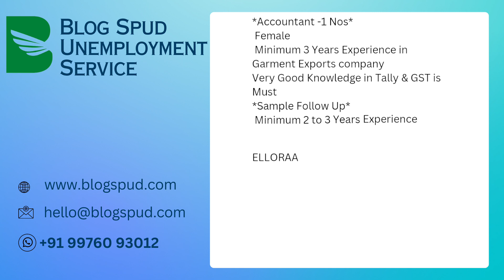today Tirupur jobs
Are you looking for job opportunities in Tirupur In this video, we discuss the various job roles available in the textile industry in Tirupur such as Merchandiser, Junior Merchandiser, Production Manager, and Accounts. We delve into the responsibilities of each position and provide insights on how you can land a job in these roles. Whether you are a seasoned professional or a fresh graduate looking to start your career in Tirupur, this video will provide valuable information to help you navigate the job market in this thriving hub.